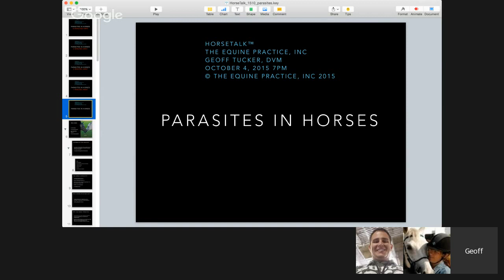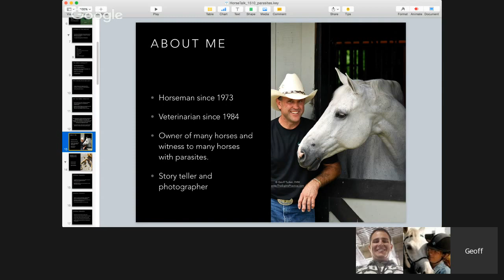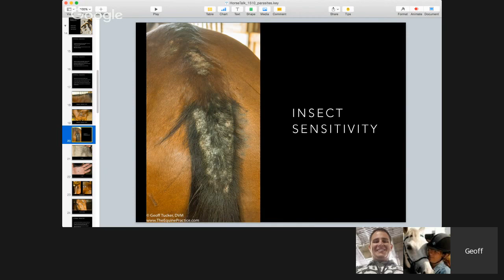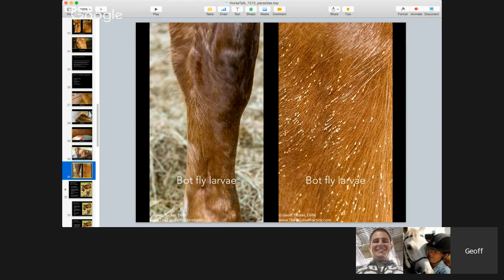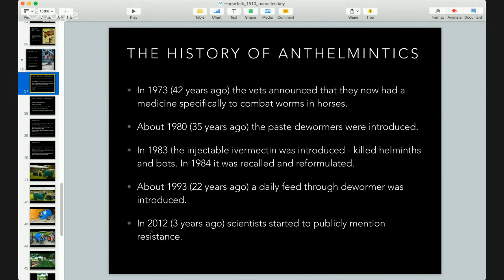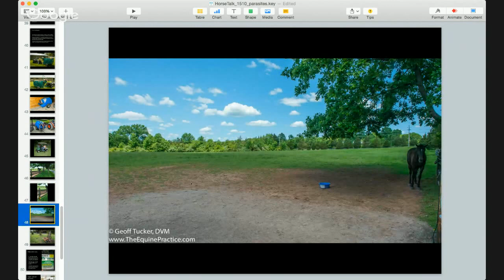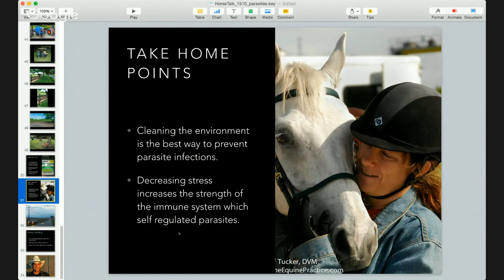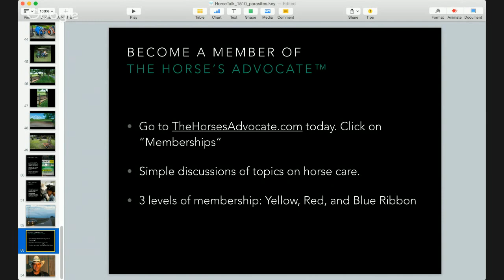"Parasites In Horses" - a HorseTalk™ Webcast of The Horse's Advocate™ and Geoff Tucker, DVM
Geoff Tucker, DVM and The Horse's Advocate™ - Parasites In Horses - A HorseTalk™ presentation on October 4, 2015.  Become a member to view this and all the HorseTalk presentations